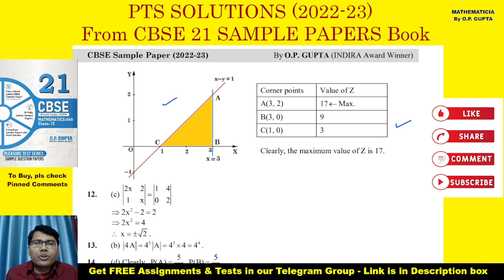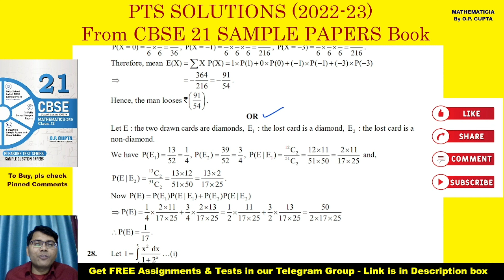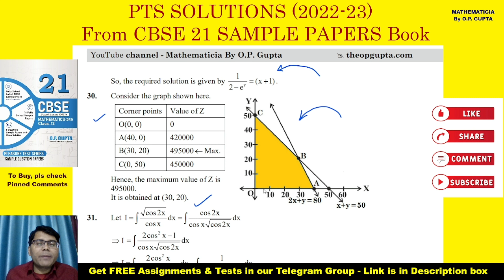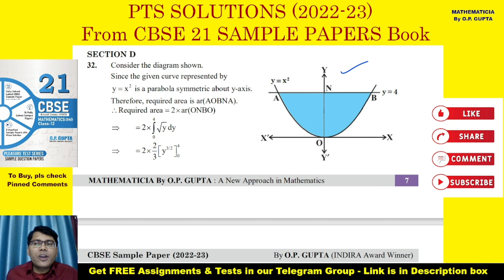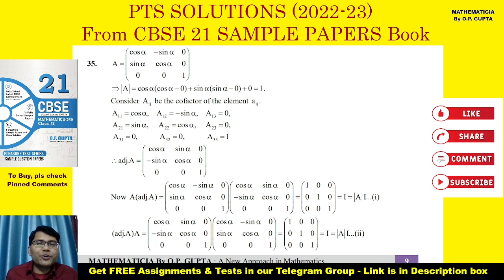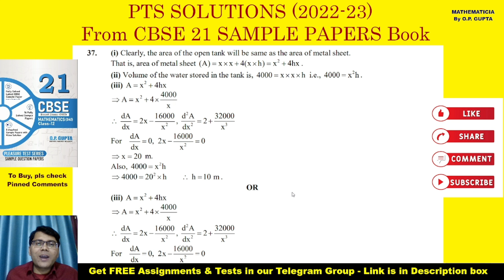PTS 17 Solutions | Pleasure Tests Series for CBSE 2023 Exams | CBSE 21 SAMPLE PAPERS by O.P. GUPTA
☑ For early access to our Tests & Assignments, plz join Telegram Group

📚 Best Books for Preparation of 2023 Board Exams of XII Maths (041) :
◇ CBSE 21 SAMPLE PAPERS

We are Shipping across India 🇮🇳 & abroad also.

Grab your Copy Soon - to Boost your Preparation!

🔸️ Discounted Price Applicable for Bulk orders for Schools and Coaching Institutes.

In this lecture, Mr O.P. GUPTA has given detailed Solutions for the Pleasure Tests Series PTS-17 from the CBSE 21 SAMPLE PAPERS book. This sample paper is exclusively prepared for the academic session 2022-23 and for CBSE 2023 Board Exams.
We hope this video shall be of great help in your preparation for CBSE 2023 Board Exams of 12th Maths 041.

math mission o.p. gupta class 12 pdf
math mission o.p. gupta class 12